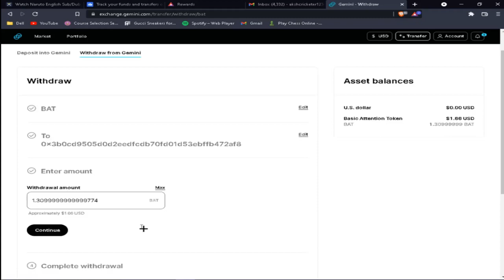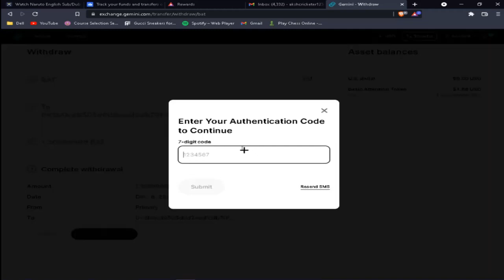Crypto Currency: How to transfer BAT from Gemini to WazirX | ZERO Transfer fee | Brave rewards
How to transfer BAT from Gemini to WazirX, no minimum limit required to verify Gemini wallet or in case of transaction. 0 transaction and transfer fees.